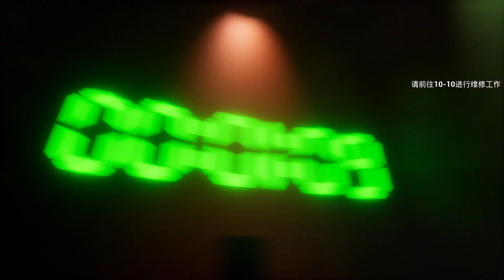后室：维修工（Backrooms: Maintenance) | Gameplay PC | Steam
"Backrooms: Maintenance" is a first-person horror adventure game where players take on the role of a brave maintenance worker, exploring the mysterious Backrooms Corporation, solving puzzles, and completing tasks assigned by your boss.

Main Gameplay:

Exploration and Survival: Explore the labyrinthine backrooms, find clues, solve puzzles, and evade unknown dangers.
Tasks: Complete tasks (assigned by the manager), and uncover the truth hidden behind the backrooms.
Game Modes:

Single Player: Face the terror of the backrooms alone, experiencing a thrilling adventure.
Multiplayer: Collaborate with other players to explore, help each other, and face challenges together.
Key Features:

Dynamic Environment: The backroom environment changes with your exploration, filled with unknowns and surprises.
Realistic Sound Effects: Lifelike sound design immerses you in the game, making you feel the horror in every detail.
Rich Content: A vast level, various puzzles, ensuring the game's diversity and challenge.